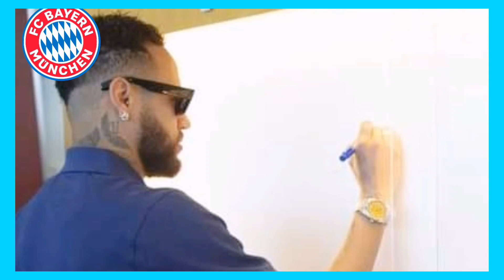🚨BOMB: NEYMAR IS BAYERN MUNICH'S NEW PLAYER AFTER THE ARRIVAL OF THOMAS TUCHEL